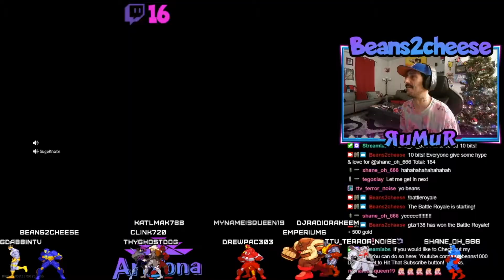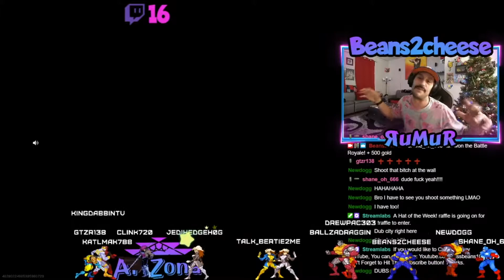Late to the Party